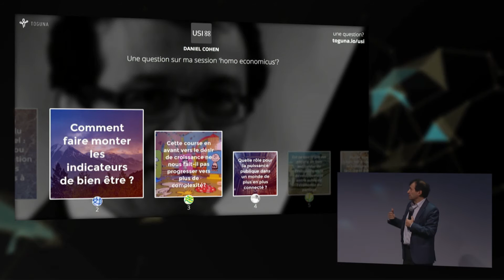Questions/Réponses - Daniel Cohen à USI 2016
Est-ce qu'on entre dans un monde de croissance des inégalités ? Et si oui, quelles conséquences ?